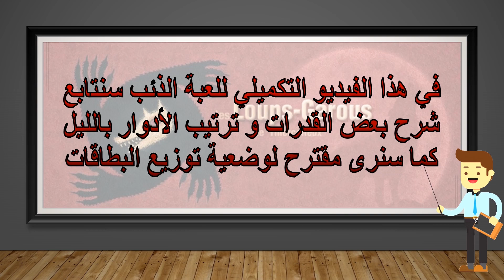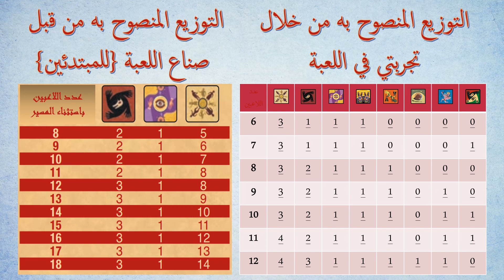Les Loups-Garous, Annex ملحق 1 من لعبة الذئاب : شرح البطاقات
في هذا الحلقة الملحقة ل :  les loups garous de thiercelieux لعبة الذئاب {المستذئب
سنتابع شرح بعض البطاقات و توزبعها في اللعبة.
جدونا على مواقع التواصل الإجتماعي :
موسيقى :
Bonfire- by Alexander Nakarada

العاب الطاولة
العاب لوحية
العاب ورق
العاب ذكاء
العاب العقل